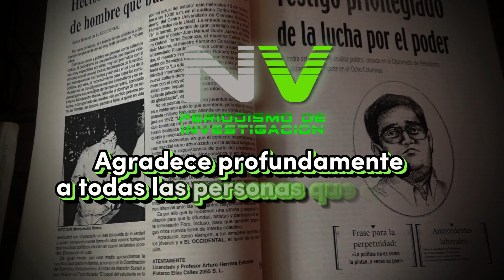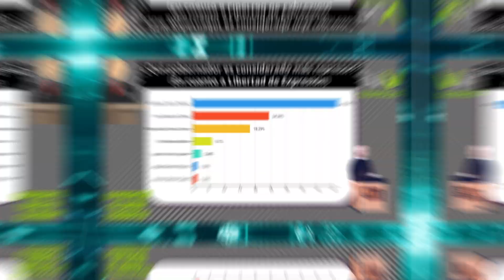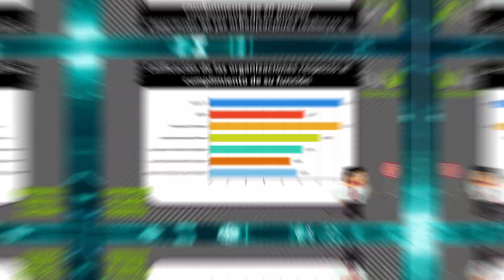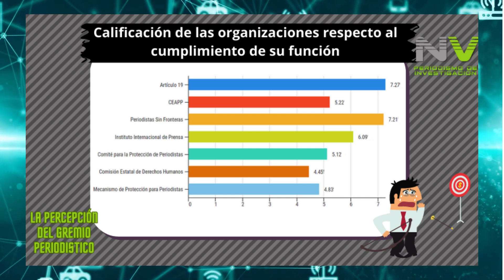¿Quién agrede más a los periodistas? Ellos nos contestaron...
Una encuesta hecha entre el gremio periodístico de Veracruz, ofrece datos importantes... de seis gobernadores, el actual es el más represor.